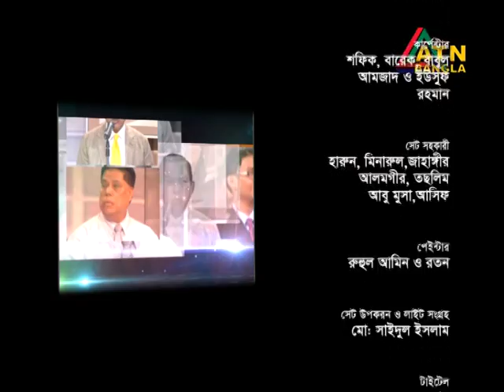Public Parliament-2017 on - Supplying quality medicine at fair prices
ডিবেট ফর ডেমোক্রেসি ও এটিএন বাংলার যৌথ আয়োজনে ন্যায্য দামে মানসম্পন্ন ঔষধ সরবরাহ নিয়ে গত ০৩ অক্টোবর, রবিবার ২০১৭ তারিখে এফডিসিতে এক ছায়া সংসদ অনুষ্ঠিত হয়। উক্ত প্রতিযোগিতায় প্রধান অতিথি ছিলেন ঔষদ প্রশাসন অধিদপ্তরের মহাপরিচালক ও সদস্য-সচিব মেজর জেনারেল মোঃ মোস্তাফিজুর রহমান। এতে সরকারি দল হিসেবে ঢাকা ইন্টারন্যাশনাল ইউনিভার্সিটি এবং বিরোধী দল হিসেবে বাংলাদেশ ইউনিভার্সিটি অব বিজনেস এন্ড টেকনোলজি অংশগ্রহণ করে। প্রতিযোগিতা অনুষ্ঠানটি পরিকল্পনা, পরিচালনা ও উপস্থাপনা করেন ডিবেট ফর ডেমোক্রেসি’র চেয়ারম্যান, জনাব হাসান আহমেদ চৌধুরী কিরণ।
১৩ অক্টোবর ২০১৭, শুক্রবার সকাল ১১:০৫ মিনিটে এটিএন বাংলায় প্রচারিত হয়।